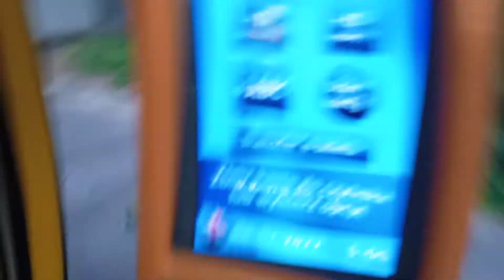Linia 8 fragment trasy wyjazdowej z zajezdni Rondo Rataje Miłostowo. 03.07.2022